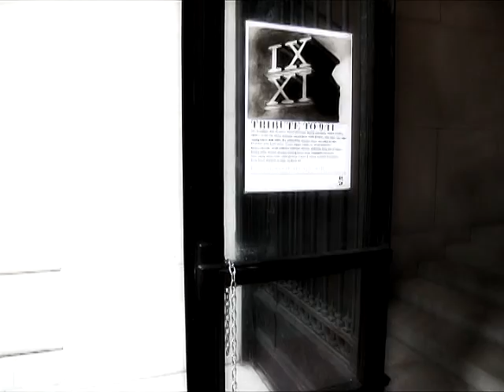Yaz on the steps of the Loft in the Red Zone.mpg